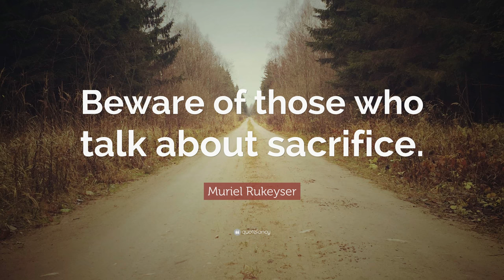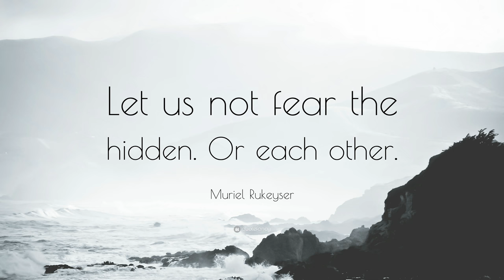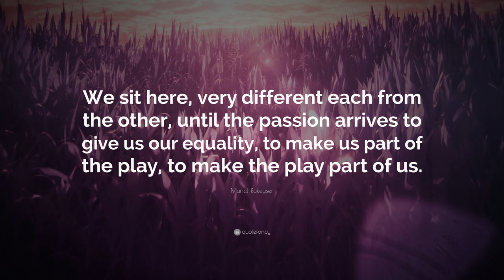TOP 20 Muriel Rukeyser Quotes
“The universe is made of stories, not of atoms.”
— Muriel Rukeyser (00:00)

“What would happen if one woman told the truth about her life? The world would split open.”
— Muriel Rukeyser (00:07)

“The journey is my home.”
— Muriel Rukeyser (00:14)

“All the poems of our lives are not yet made.”
— Muriel Rukeyser (00:21)

“Beware of those who talk about sacrifice.”
— Muriel Rukeyser (00:28)

“A world is to be fought for, sung, and built: Love must imagine the world.”
— Muriel Rukeyser (00:35)

“I am working out the vocabulary of my silence.”
— Muriel Rukeyser (00:42)

“Poetry is, above all, an approach to the truth of feeling.”
— Muriel Rukeyser (00:49)

“The world is not made of molecules, the world is made of stories.”
— Muriel Rukeyser (00:56)

“Breathe-in experience, breathe-out poetry.”
— Muriel Rukeyser (01:03)

“Punctuation is biological. It is the physical indication of the body-rhythms which the reader is to acknowledge...”
— Muriel Rukeyser (01:10)

“Let us not fear the hidden. Or each other.”
— Muriel Rukeyser (01:17)

“No one wants to read poetry. You have to make it impossible for them to put the poem down – impossible for them to stop reading it, word after word. You have to keep them from closing the book.”
— Muriel Rukeyser (01:24)

“Flight is intolerable contradiction.”
— Muriel Rukeyser (01:31)

“If there were no poetry on any day in the world, poetry would be invented that day. For there would be an intolerable hunger.”
— Muriel Rukeyser (01:38)

“I hear the singing of the lives of women. They clear mystery, the offering, and pride.”
— Muriel Rukeyser (01:45)

“I think there is a choice possible to us at any moment, as long as we live. But there is no sacrifice. There is a choice, and the rest falls away. Second choice does not exist. Beware of those who talk about sacrifice.”
— Muriel Rukeyser (01:52)

“Whatever can happen to anyone can happen to me.”
— Muriel Rukeyser (01:59)

“We sit here, very different each from the other, until the passion arrives to give us our equality, to make us part of the play, to make the play part of us.”
— Muriel Rukeyser (02:06)

“My lifetime listens to yours.”
— Muriel Rukeyser (02:13)